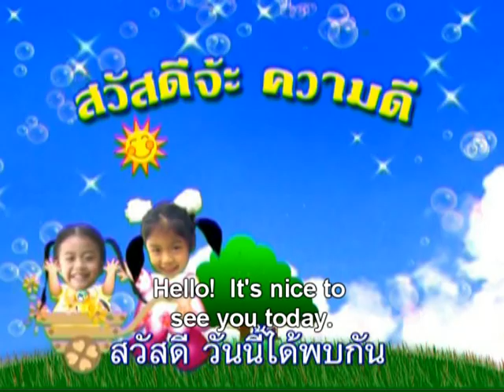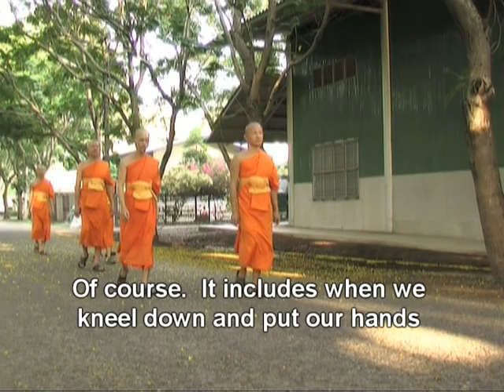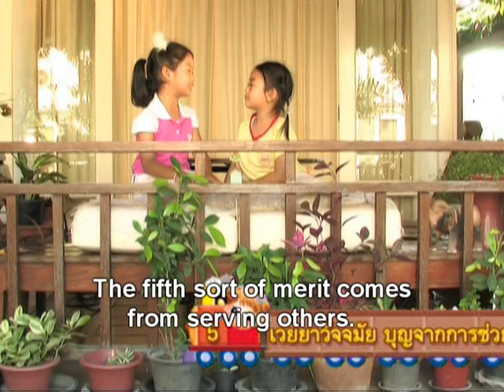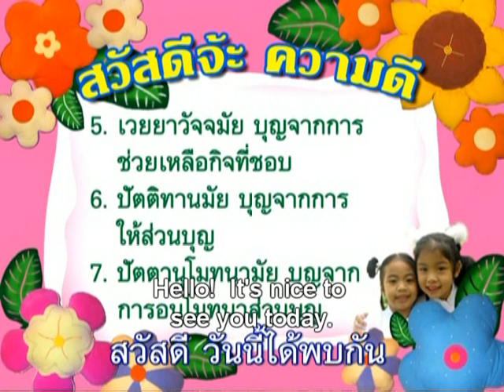แป้ง+นาโอมิ สวัสดีจ๊ะความดี ตอน บุญกิริยาวัตถุ